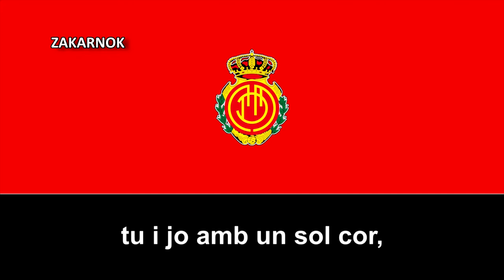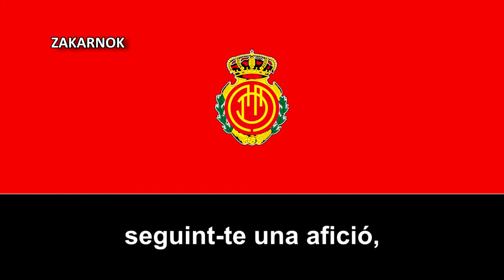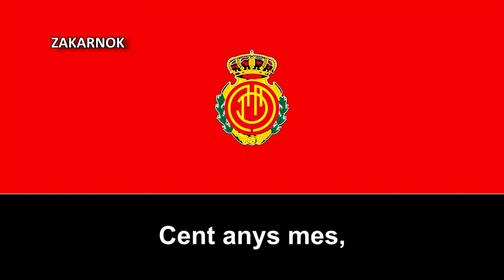Himno del Centenario del RCD Mallorca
OTRAS VERSIONES:

El Real Club Deportivo Mallorca es un club de fútbol español de la ciudad de Palma de Mallorca (Islas Baleares). Fue fundado en 1916 lo que le convierte en el club decano de Baleares.​ Compite desde 1999 en el Visit Mallorca Estadi.

El club fue fundado a principios del Siglo XX como Alfonso XIII Foot-Ball Club, posteriormente se cambió de nombre por Real Sociedad Alfonso XIII Foot-Ball Club.

En 1931 se cambia la denominación por la de Club Deportivo Mallorca debido a la instauración de la Segunda República Española que ocasionó la supresión de toda alusión a la realeza, incluyendo pues la denominación del club. El 22 de septiembre de 1945, se inaugura Es Fortí, nuevo estadio del club balear. Esta misma temporada la directiva decide cambiar el nombre al estadio imponiéndole el de Lluís Sitjar, la persona que tres años antes había impulsado la construcción del campo. En la temporada 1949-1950, bajo la presidencia del Conde de Olocau se recuperó el título de Real, pasando a denominarse por primera vez en su historia como Real Club Deportivo Mallorca, nombre que aun perdura en la actualidad.

En 1960, el RCD Mallorca consigue su primer ascenso a la Primera División Española.

Entre los años 90's y principios de los años 2000's fue su época dorada, acabando cerca del primer puesto (concretamente el tercer puesto) y disputándose en algunas competiciones internacionales como la Champions League y también proclamándose campeón en la Copa del Rey.